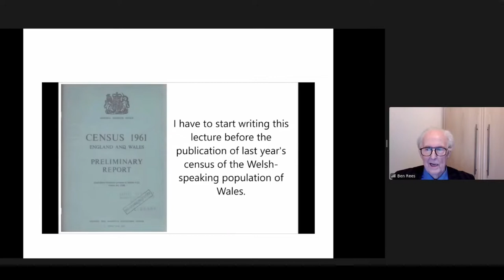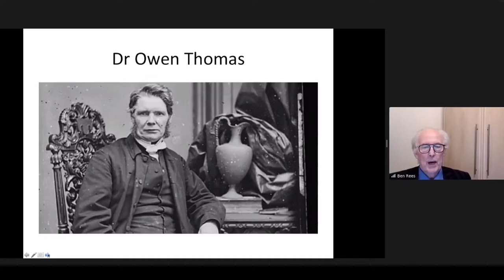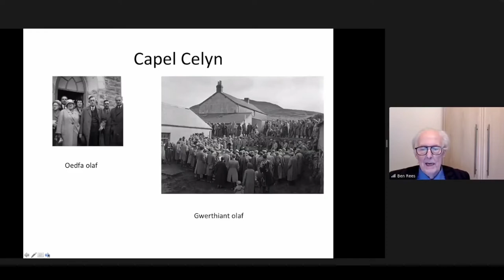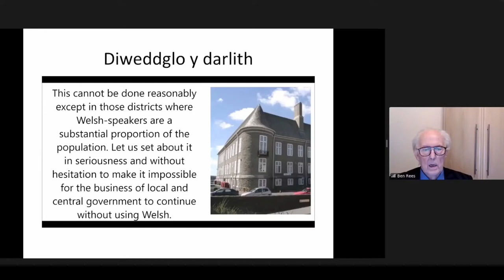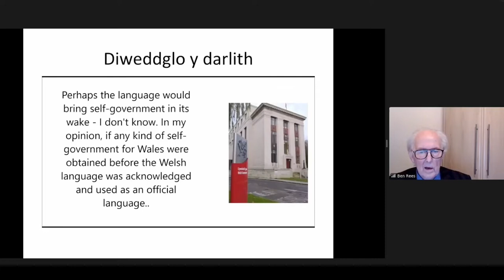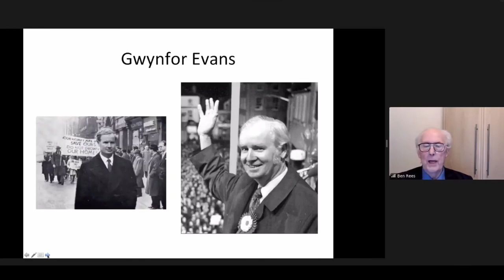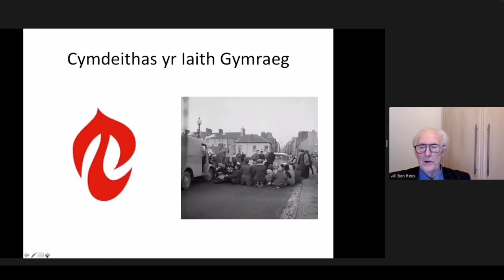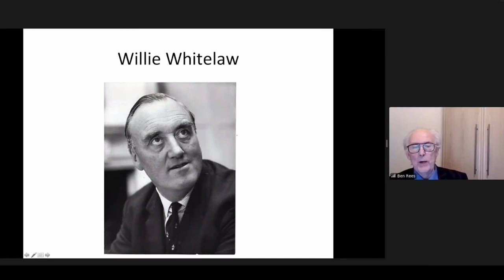Darlith Bwysicaf yr Ugeinfed Ganrif?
Mae Dr D Ben Rees yn siarad am "Tynged yr Iaith", y ddarlith enwog gan Saunder Lewis.